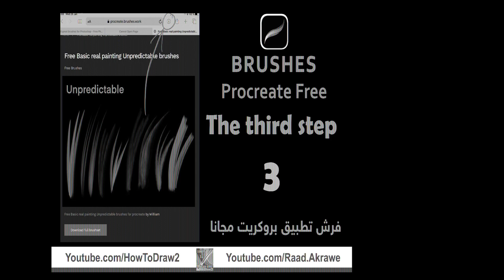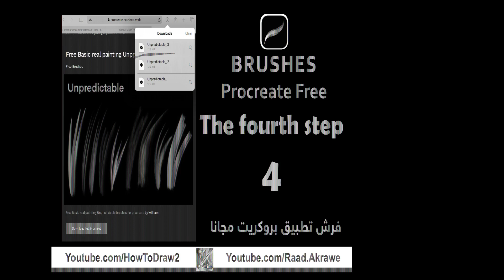30 Flower Brushes- فرش بروكريت مجانا - Free Brushes for Procreate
30 Flower Brushes- فرش بروكريت مجانا - Free Brushes for Procreate